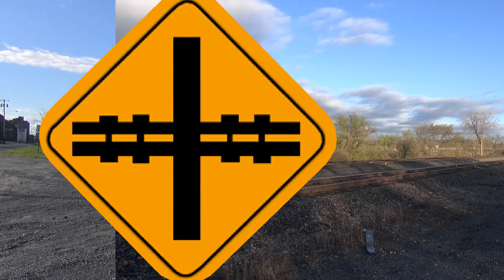A Nice Day Out on the CSX Mohawk Subdivision - 5/7/2016 First Half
Finally, after days of rainy weather came a great Saturday. I took advantage of that weather and spent a rather relaxing day on the CSX Mohawk Subdivision.

Train action was quite busy for the first half of the day. As usual, I started in Amsterdam, NY and worked my way west. First up was at CP-175, where in the first hour, a fleet of five westbounds went by, including autorack Q227 with an SD60M in YN2 paint (probably rare these days) on the point. Using a brief pause afterwards, I stopped by the area just east of the Amtrak station for westbound intermodal Q017 (Tier 4 GEVO's in sequential order) and mixed freight Q621 (another 60M on the point), where the two train swapped places at the siding just a couple of miles east. Action slowed, and I took the advantage making my way to St. Johnsville, NY at CP-207. It was definitely an "Oh s#!t" moment, as I was driving across the bridge across the tracks, headlights! I made it there just in time for eastbound mixed freight X384 with an NS D9W on the point. More NS D9W's would show up later on, two on EB mixed freight Q384 (NS D9W, NSD9W and CSX GP15-1), and on EB mixed freight Q386 (trailing behind CSX GEVO). Westbound mixed freight Q263 brought along a GP15T and a long train.

Train action for the day continues on the second half video.

**Note: I'm really really NOT GOOD w/ train symbols. I try to get as many as I can through my scanner or asking other railfans around me (if any).**